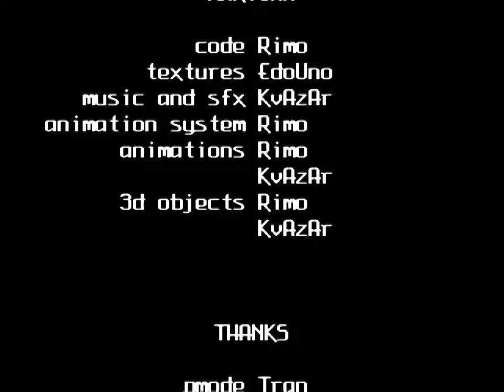DOS DemoScene | Martian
What would you do, when a AI would ask you to not smoke ?